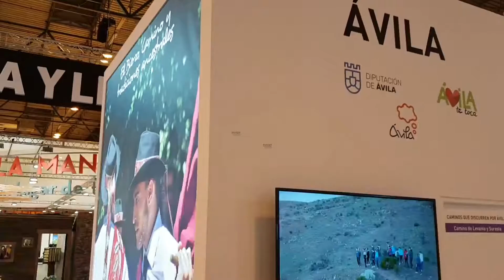Castilla y León muestra su oferta turística en Fitur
La Junta de Castilla y León presenta en el marco de la Feria Internacional de Turismo, que se celebra desde el miércoles en Madrid, su oferta cultural, natural y patrimonial.